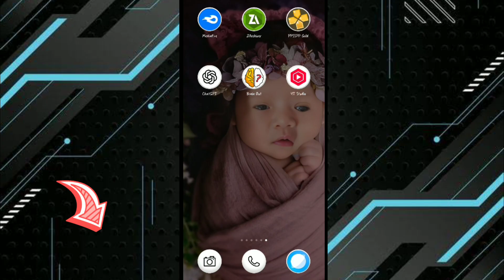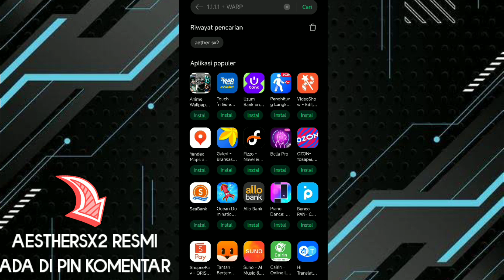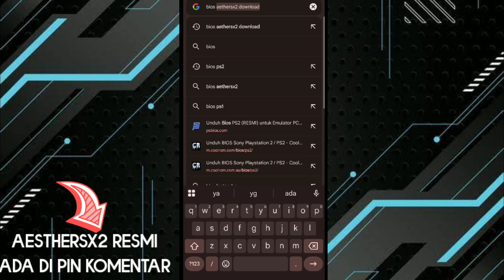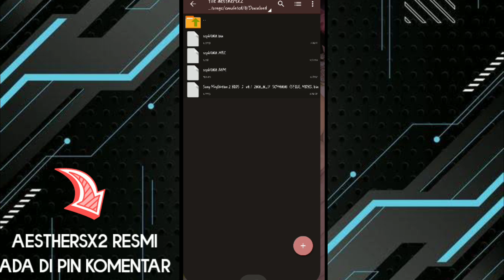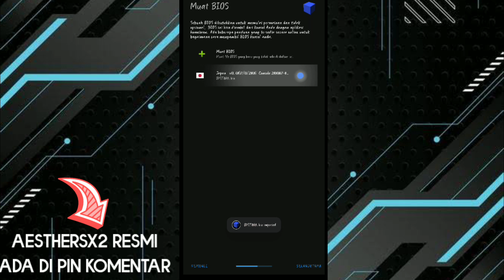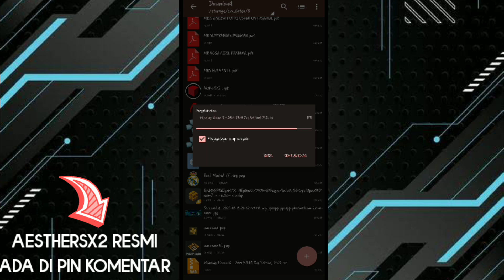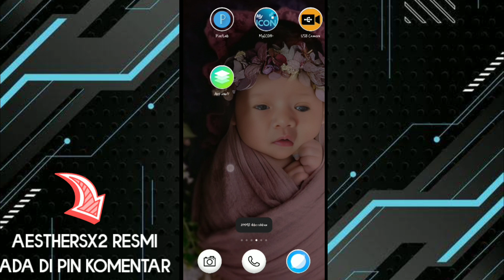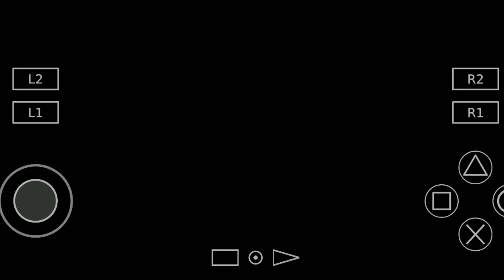TUTORIAL TANPA RIBET ‼️ PASANG AESTHERSX2 DI ANDROID TERBARU 100% BERHASIL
Hallo gays

Hari ini aku buatkan tutorial lengkap bagaimana cara pasang AESTHERSX2 di hp kalian  . divideo ini aku udah jelasin lengkap
soo .  jangan skip video ini ‼️

INI DIA SOLUSINYA ‼️ TONTON SAMPAI HABIS BIAR GAK GAGAL FAHAM 🤩

Untuk Gamenya Aku Uda sediakan Di PIN KOMENTAR ‼️

JANGAN LUPA SURKEB ‼️